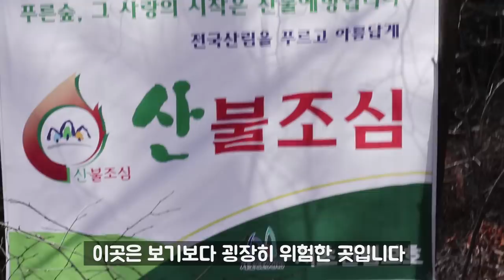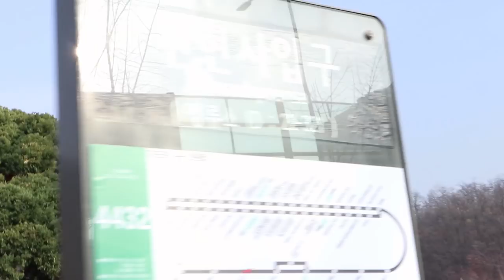여행 조난시 살아남는 방법 (베어그릴스 병맛패러디) '로젠젠 x 구미구미 고소애환' 콜라보 By로젠젠 The Beargrylls parody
여행 조난시 살아남는 방법 (베어그릴스 병맛패러디)  '로젠젠 x 구미구미 고소애환' 콜라보 By로젠젠

여러분 안녕하세요 로젠젠입니다. 이번 영상은 제가 참가한
'작은기업 & 크리에이터' 매칭 공모전 영상을 업로드 했습니다!
제가 선정된 기업은 '구미구미 고소애환'이라는 상품인데요.
좀더 여러분들께 재미나고 호기심있게 전달해드리기위해
이번에 병맛 영상을 찍었습니다. 부디 재미있게 봐주세요! ^^

'제2회 작은기업 & 크리에이터 매칭 공모전(영남권)' 브랜디드 콘텐츠 공모작

(주)제이케이파트너스 - 구미구미 고소애환 구매링크